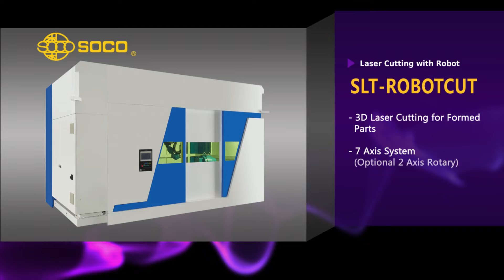MTC SOCO 3D Laser Vágó Cutting Machine for Formed Parts , SLT-RobotCut SOCO Machinery Fiberlézer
Az Metal Trading&Consulting kft röviden MTC kft a  következő cégeket képviseli Magyarországon:

Szerszámgépek értékesítése:
Európai: (Cseh, Német, Lengyel, Svéd, Olasz és Török), és Taiwan-i gyárak márkaképviseletével, gépek értékesítésével és szervizelésével foglalkozunk. Képviselt cégeink: NUKON, TOSKAR, HERBER, SOCO, RWT, ECKERT, AKYAPAK, CMA Robotics, Radan,
Ezek az általunk forgalmazott gépek típus szerint, túlnyomó részt lemezipari gépek.
Típusuk alapján lehetnek: Fiber lézerek, CNC Csőhajlító berendezések, CNC Vezérelt Élhajlítók, Lemezollók, Finomsugaras Plazmavágó rendszerek cnc vezérléssel, Csiszoló és sorjátlanító berendezések, Csőmegmunkáló gépek, Ipari Festő robotok.
Rendelkezünk azzal a megfelelő szakembergárdával, amivel a vevői igényeket figyelembe véve segítjük önt a gépek kiválasztásában.